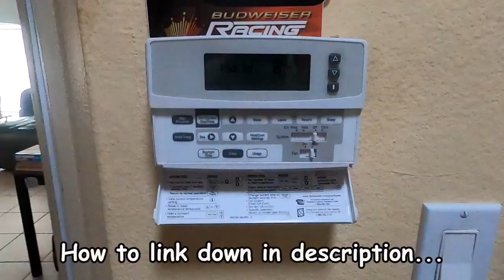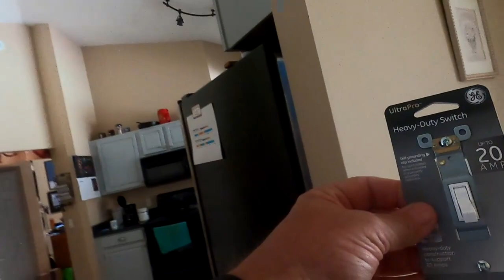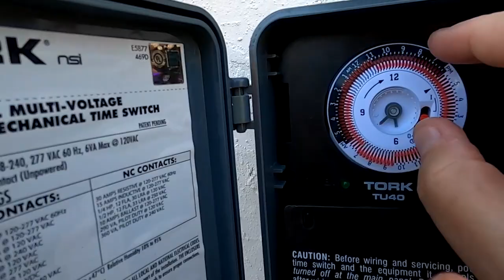082523 ATH..Started new job...pool pump went out again...Eating some good food from Whiteys hom BBQ!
.Started new job...pool pump went out again...Eating some good food from Whiteys hom BBQ!